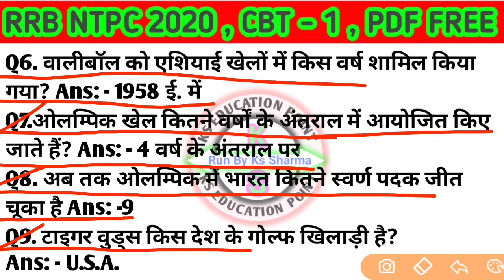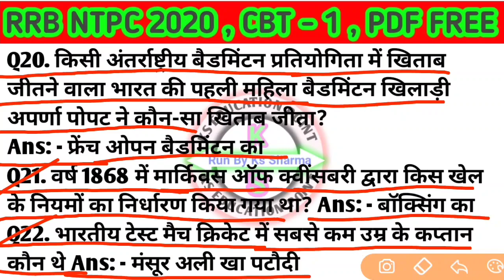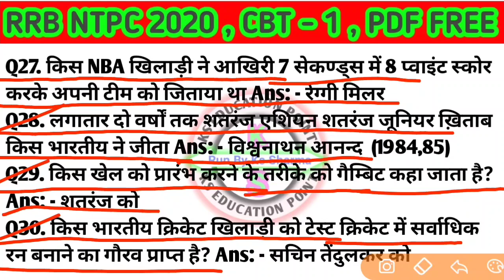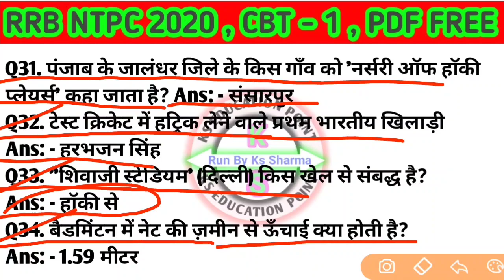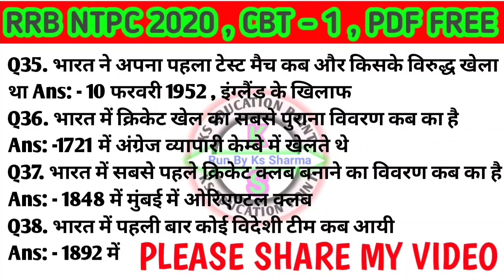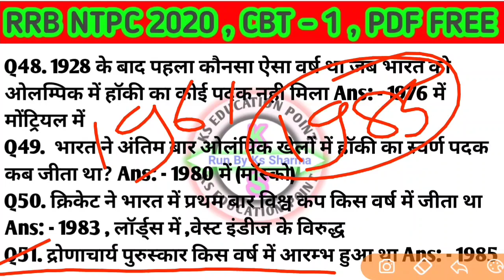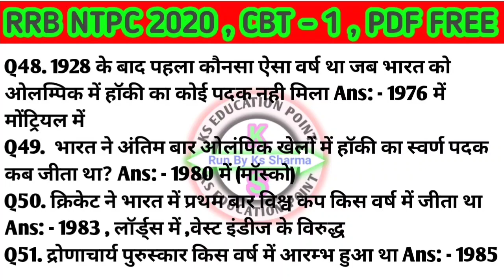RAILWAY NTPC,क्रैश कोर्स, खेल संबंधित प्रश्न, TOP:- 51 ONE LINER QUESTION, अबकी बार NTPC पार....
RAILWAY NTPC, क्रैश कोर्स 51 QUESTIONS,  GK & GS यूट्यूब पर पहली बार बिल्कुल नए तरीके से याद करें By Ks Sharma

अगर आपको NTPC का तैयारी करना है तो हम लेकर आए हैं क्रैश कोर्स एनटीपीसी का ओन्ली फोर तो सबसे पहले चैनल को सब्सक्राइब कीजिए और बैल आइकन दबाना ना भूले जिससे नया नया  वीडियो हम अपलोड करें वह आप तक पहुंच पाए तो रेलवे की तैयारी के लिए आपका बेस्ट चैनल ks Education point को विजिट कीजिए और दोस्तों के साथ शेयर कीजिए